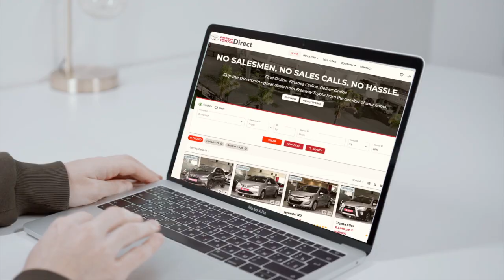SA's first online store for cars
We've just launched one of SA's first online store for cars. No salesman, no showroom, no hassle. Simply Click, Buy and Deliver to you ! The Safer way to buy a car